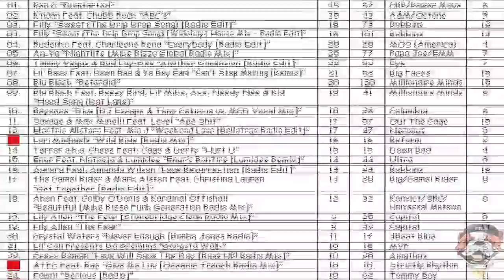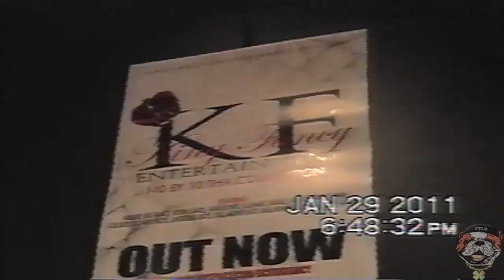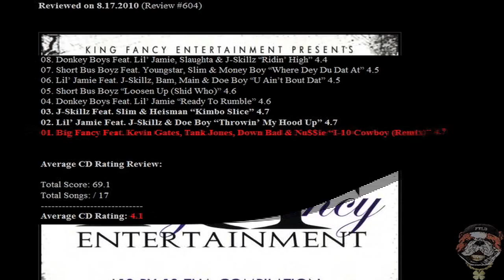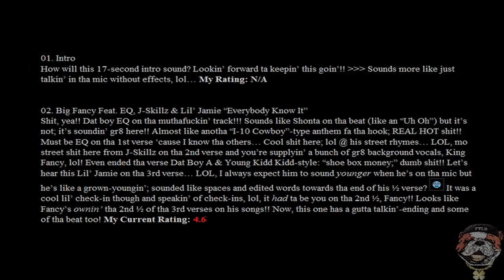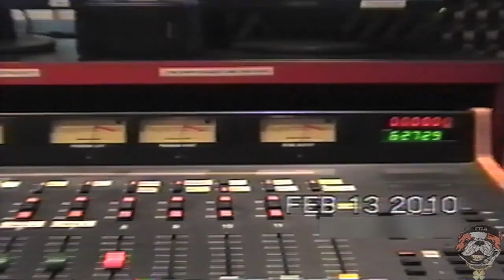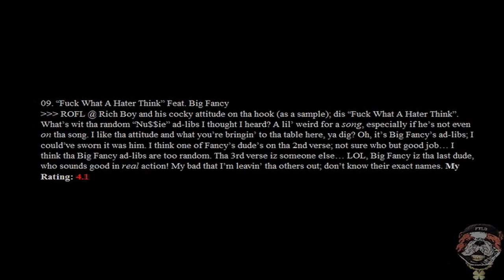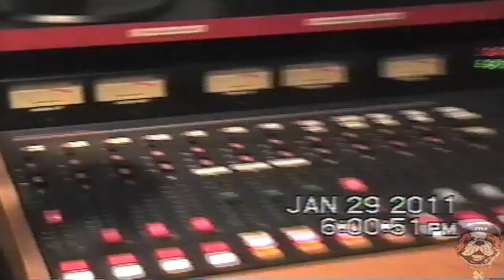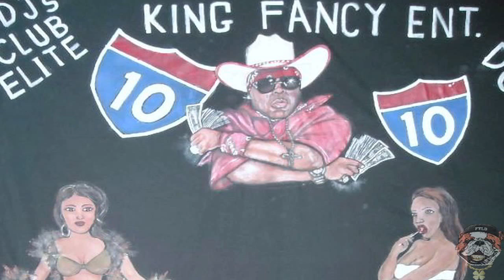R.I.P. Big Fancy Video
Recorded February 23, 2011 Live from Carbondale, PA, it's FrankieThaLuckyDog here, sadly reporting to you that Michael Carter (Charles), known in tha Rap .

Fancy is out on iTunes here: My album 'The New Classic' is out worldwide! .

Vance Joy - 'Riptide' Official Video Taken from Vance Joy's debut album 'Dream Your Life Away'.

Nussie ft Big Fancy (Imma Pay Nu$$ie)R.I.P. to both.